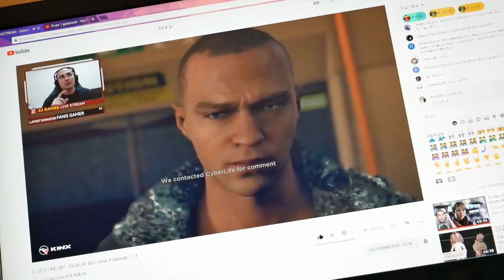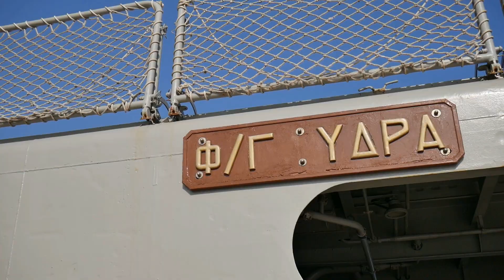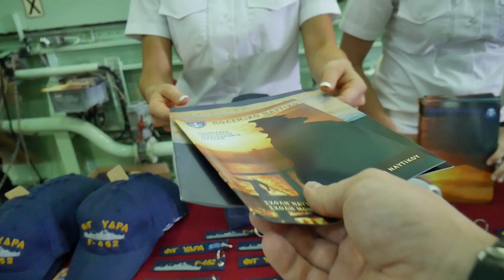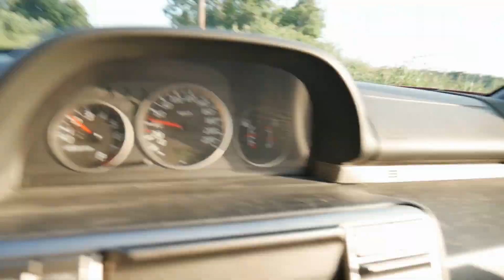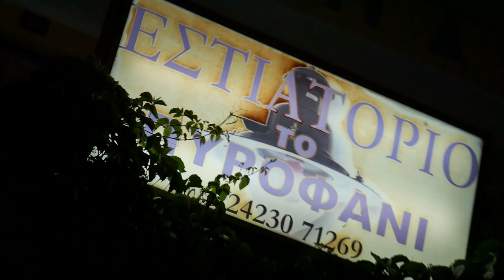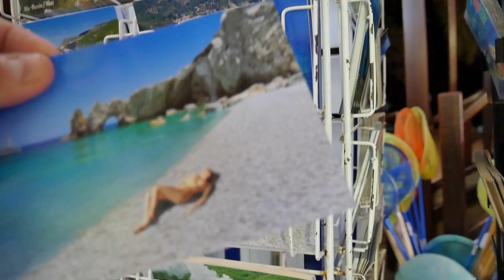GIANT GREEK NAVY SHIP | Gatling gun CIWS! - Vlog 456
Navy fregat ΥΔΡΑ was in the harbour of Volos and after some great pita gyros and ice cream we had to go on board and check out the massive guns on that ship.

The battleship F-452 Hydra ( ΥΔΡΑ ) is one of the Type Meko - 200HN  frigates designed by the German house Blohm & Voss. Greece received the first vessel which was built in the German shipyards in 1994. In the year 1997, the second ship has been delivered by the Greek shipyards where it was made under licence. Two more ships followed in June 1998 made also by the Greek shipyards. Its armament contains a 127 mm cannon 8 Harpoon missiles 24 sea-sparrows, torpedoes  2 CIWS Phalanx block 1 ( with 20 mm calibre - smaller than the Goalkeeper ) and 2 ASW/AEW Helicopters S-70 Sea-Hawks.

What an amazing day here in Greece! Summer has really come and we LOVE it in Volos but we had to escape to Platanias for a moment!!!